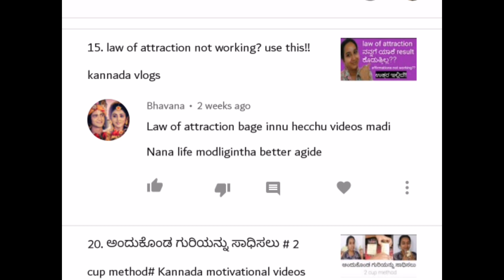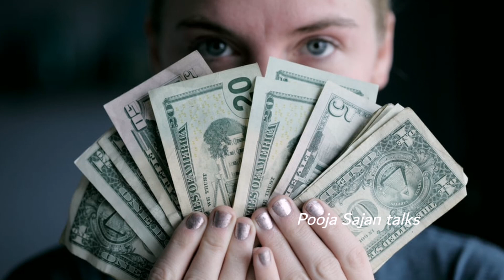121. Law of attraction for height? | Q&A about LOA| Pooja sajan talks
121. Law of attraction for height? | Q&A about LOA| Pooja sajan talks

 ನಮಸ್ಕಾರ ಸ್ನೇಹಿತರೆ
ಇವತ್ತಿನ ವಿಡಿಯೋದಲ್ಲಿ law of attraction ಬಗ್ಗೆ ನೀವು ಕೇಳಿರುವ ಪ್ರಶ್ನೆ ಗಳಿಗೆ ಉತ್ತರಿಸುವ ಪ್ರಯತ್ನ ಮಾಡಿದ್ದೇನೆ...
*LOA ಯಿಂದ ನಿಮ್ಮ videos ಯಾಕೆ million views ಬರುತ್ತಿಲ್ಲ
*LOA ಅನ್ನು height ಹೆಚ್ಚಿಸಲು ಬಳಸಬಹುದಾ?
*LOA ಎಲ್ಲಾ ಕೆಲಸ ಮಾಡಿದರೆ ನಮ್ಮ ಕೆಲಸ ಏನಿದೆ?
ಎಂಬ ಪ್ರಶ್ನೆ ಗಳಿಗೆ ಉತ್ತರಿಸಿದೀನಿ...
ಧನ್ಯವಾದಗಳು,

Topics covered :

LOA for height
How to use law of attraction
When to use law of attraction
For what purpose we can use law of attraction
Million views from YouTube by using LOA
LOA for students
LOA questions
Doubts about Law of attraction
My personal opinion about law of attraction

Books may help you

The secret daily teachings:

Karma by sadhguru :

The alchemist :

Stop negative thinking :

Declutter your mind:

ಯೋಗಿಯ ಆತ್ಮಕಥೆ :

Ikigai: The Japanese secret to a long and happy life: